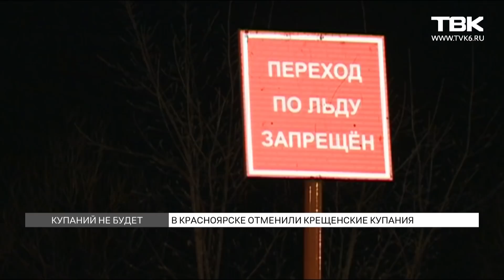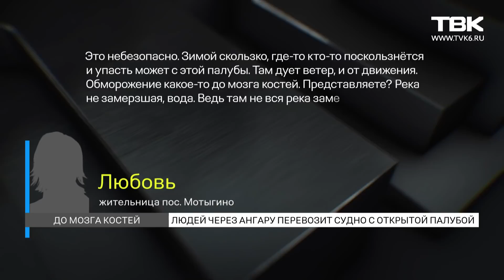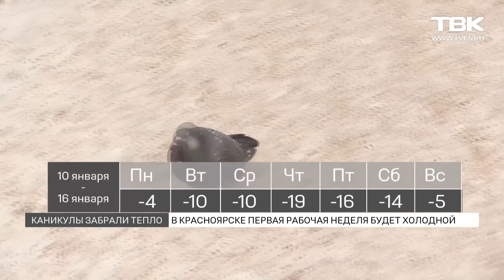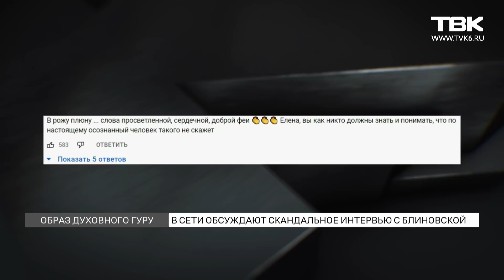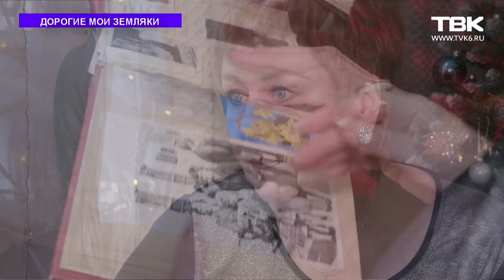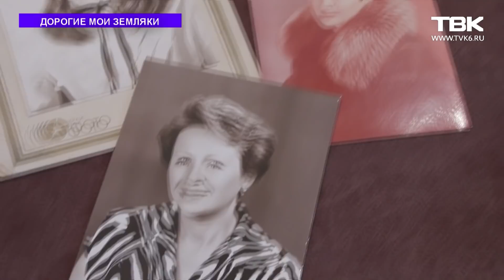Новости ТВК 10 января 2022 года Красноярск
Содержание:
00:00 Начало выпуска
01:00 В Красноярске отменили крещенские купания из-за коронавируса
02:09 Жители Мотыгинского района перебираются через Ангару на судне с открытой палубой в 30-градусные морозы
04:06 Первая рабочая неделя этого года в Красноярске будет холодной
06:29 Прокуратура Лесосибирска проверит больницу, в которой скончался пациент
07:28 Злостным нарушителям ПДД грозит уголовная ответственность
08:23 Беспорядки в Казахстане: хронология протестов в республике
16:46 Красноярские службы подвели итоги новогодних праздников
18:33 В Красноярске за 10 дней коммунальные службы 388 раз чистили канализации
19:52 Уровень заболеваемости коронавирусом в новогодние праздники пошел на спад
21:14 Заболеваемость туберкулезом в Красноярском крае снижается из-за ковидных ограничений
22:54 В сети активно обсуждают скандальное интервью тренера личностного роста Елены Блиновской
30:11 Неизвестный похитил елку из подъезда, но позже вернул и извинился
31:18 Красноярка ищет свою собаку, которая пропала в начале праздников, и обещает вознаграждение
32:26 Новости коротко: выгодное жилье в Красноярске; календарь выходных и праздников на 2022 год; подсветка на мосту около БКЗ
34:06 Учредитель и председатель благотворительного фонда социальной помощи и реабилитации «Феникс» Татьяна Станкевич в рубрике «Дорогие мои земляки»